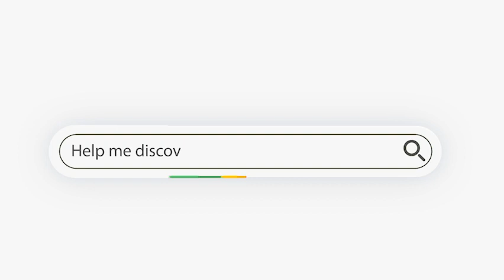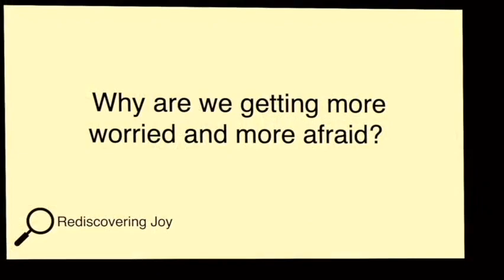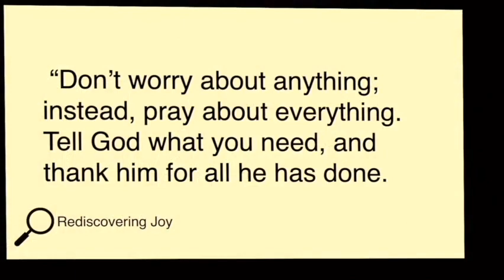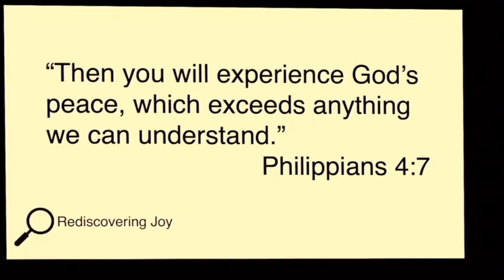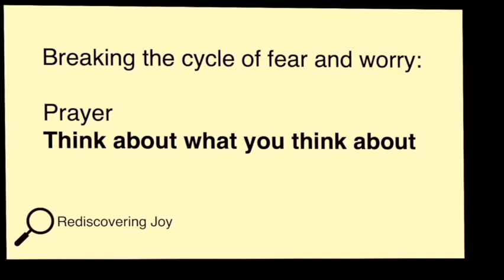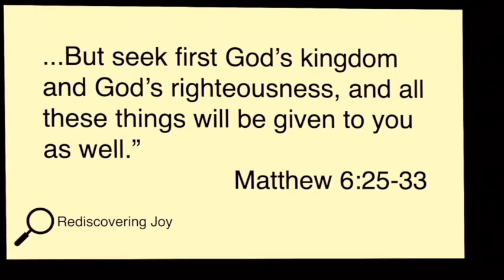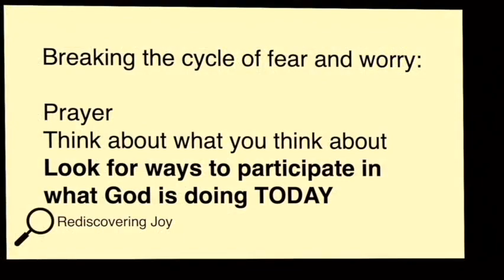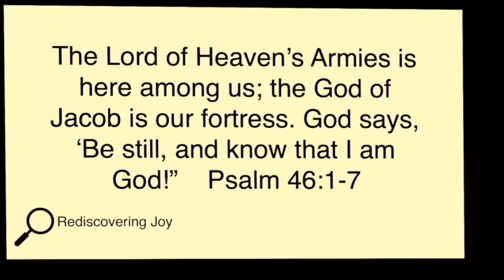01/22/2023 Rediscovering Joy Wk 3